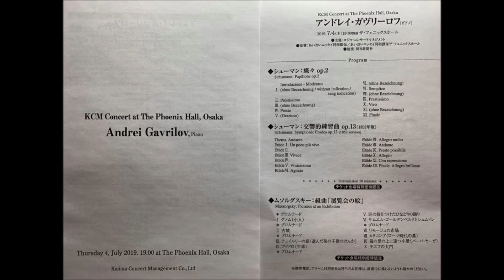Mussorgsky : Pictures at an Exhibition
Andrei Gavrilov, piano
4. July 2019. The Phoenix Hall, Osaka   "LIVE RECORDING"
Original recording is in High-Resolution Audio System however this audio quality has been reduced for YouTube.

Director : Yutaka Kojima
Engineer : Kohei Seguchi
©️Kojima Concert Management Co., Ltd.